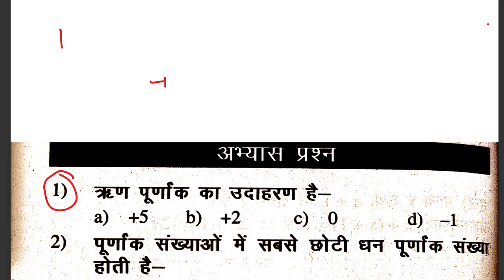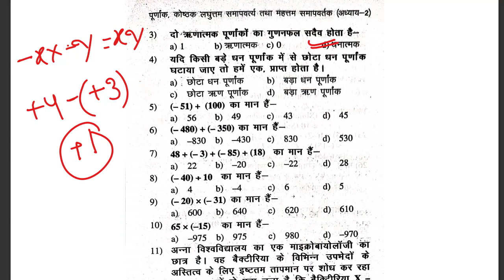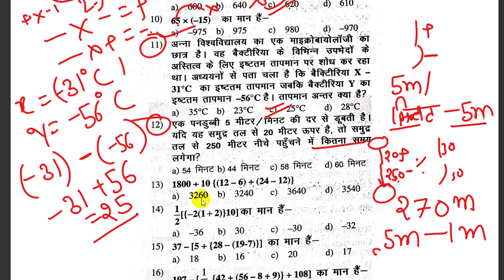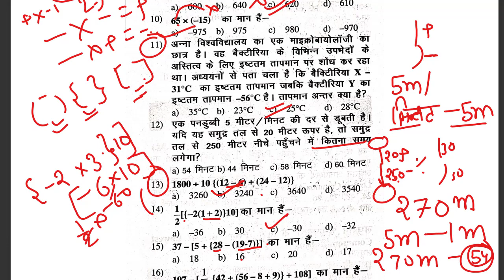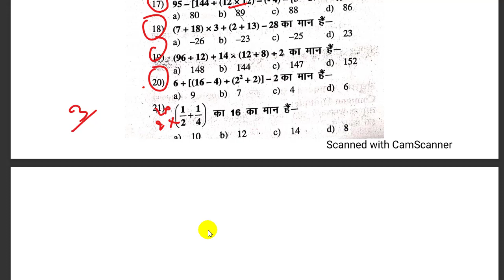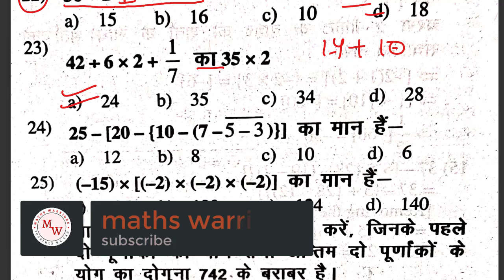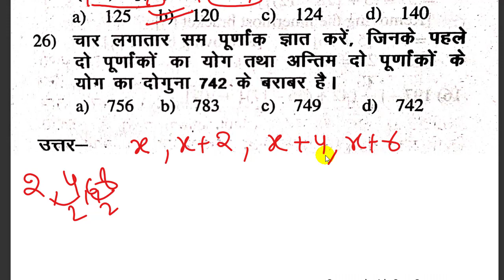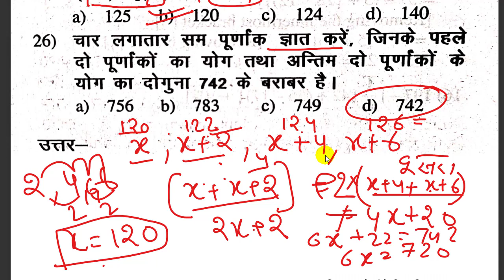जूनियर शिक्षक भर्ती | Reet 2021| UPTET 2021 | VBODMAS Number system part2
this video mr Brahma Pratap Singh explained that uptet ctet2021 upaided juniorvacancy TGT Math जूनियर शिक्षक भर्ती | Reet 2021| UPTET 2021 | VBODMAS Number system part2👍

reet math
uptet math
ctet math
number system
Practise set -1
unit digit
place value
face value
number system
maths book for Junior vacancy
maths syllabus
maths strategy
science strategy
gk book
gk strategy
science strategy
hindi strategy
english strategy
Sanskrit strategy
score 120+
up prt vacancy
#51000 vacancy
uptet 2021
CTET 2021
stet 2021
btc result
b.ed result
age Criteria
age issue
age relaxation
password kaise banaye
form fill kaise kre
junior form kaise bhare
ctet marksheet no
ctet result date
ctet certificate
marksheet no Highscool
marksheet no intermediate
marksheet no graduation
marksheet no btc
marksheet no bed
ctet marksheet no
ctet result date
ctet certificate
marksheet no Highscool
marksheet no intermediate
marksheet no graduation
marksheet no btc
marksheet no bed
up junior tet certificate no
junior teacher vacancy
form fill kaise kren
junior में documents kaun se lagege
up aided junior high school
photo size kb में कैसे करें
varification kaise kren
final submit kaise kren
photo upload kaise kren
signature upload kaise kren
printout kaise len
up added junior high school
up junior vacancy subject
supertet paper
uppet ka syllabus kya hai
uppet kb hai
up pet me English aayegi kya
all government vacancy
chandra institute allahabad
how yo check answerkey ctet
ctet result
ctet marks
ctet topper
ctet hindi kaise check kren
ctet English kaise check kren
CTET-2021 Answer key for paper 1
CDP, MATHS, EVS, HINDI, ENGLISH
uptgt/pgt
अध्ययन मंत्रा
chandra institute
Telegram doubt group link
httpinstitute
uptet 2021
super tet 2021